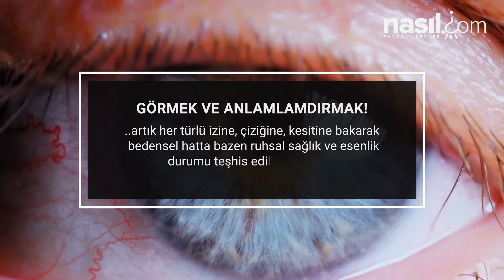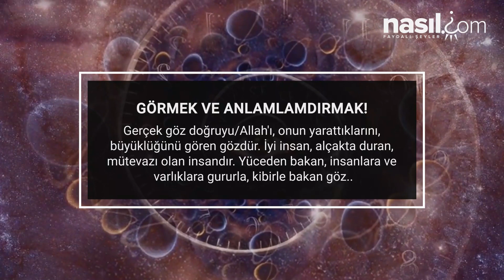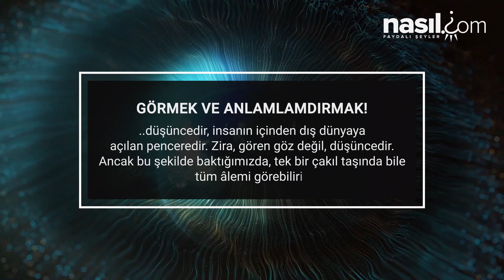FREKANS VE TİTREŞİMİ ARTIRMA YOLLARI: Hakikati Görmek İçin Bakış Açınızı Değiştirin!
Geçmişi, anı ve geleceği görme kabiliyetini temsil eden gözlerimiz... Sadece, dışarıdan görüntüleri içeriye almaz, aynı zamanda dışarıya da kendi içindekini gösterir gözlerimiz. Bir insanın gözlerinde o anki halini, neler hissettiğini fark edebiliriz. Boşuna dememişler 'Gözler kalbin aynasıdır' diye...

Gözyaşlarına boğulan ve içindekileri dışarıya hissettiren gözlerdir. Çok eski bir Uzakdoğu öğretisi olan iridolojide, kişinin gözünün irisine ve akına, büyüklüğüne, şekline, rengine, lekelerine, çizgilerine artık her türlü izine, çiziğine, kesitine bakarak bedensel hatta bazen ruhsal sağlık ve esenlik durumu teşhis edilebilmektedir.

Kaynak;  Dr. Murat Balanlı ''Titreşim Tıbbı '' Kitabıdır.  Konu hakkında daha detaylı bilgileri kitabın geri kalanından edinebilirsiniz..